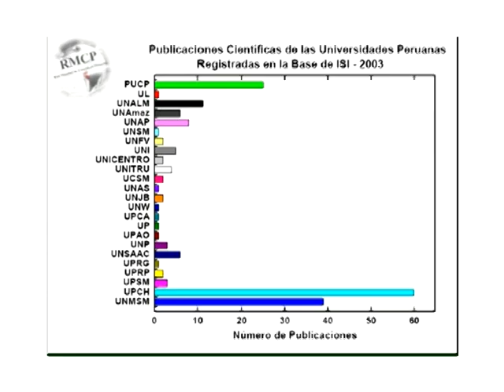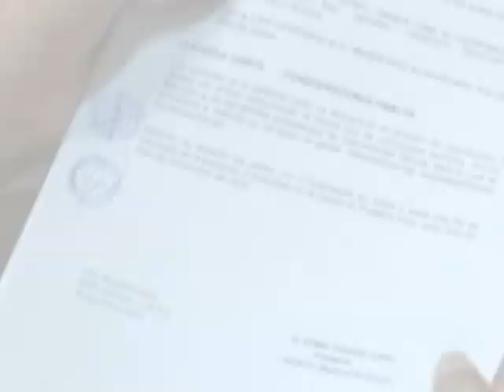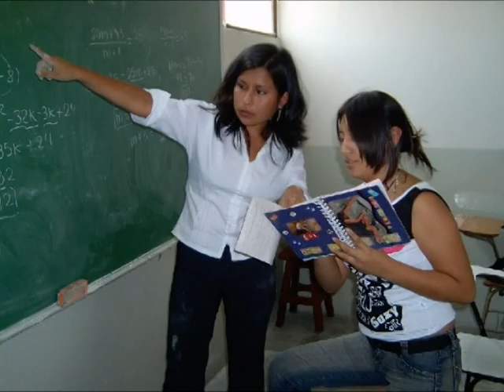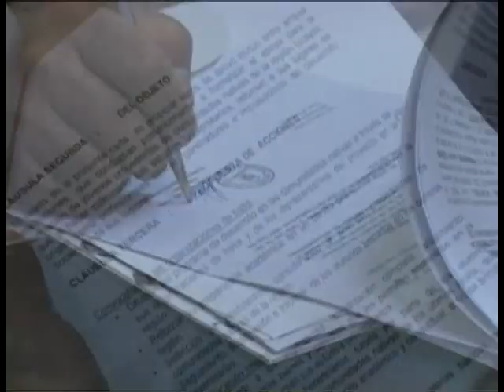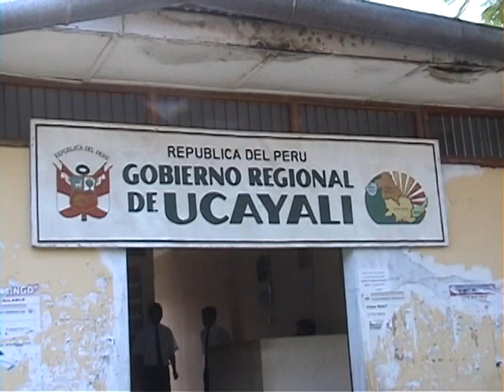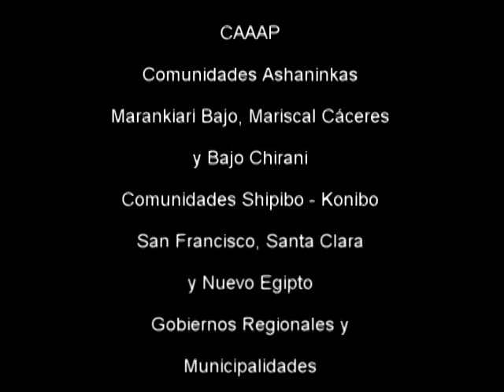Proyecto Educativo Intercultural - Primera y Segunda Fase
Proyecto Educativo Intercultural  Pueblos Indigenas y Desarrollo Sostenible - Primera y Segunda Fase

Convenio USASK de Canadá y UNMSM,
Noviembre de 2006 -- junio de 2009 (2 años 8 meses).

PRIMERA FASE (2006)
Formó jóvenes indígenas amazónicos como profesionales líderes, generadores e impulsadores del desarrollo sostenible de sus regiones, mediante la preparación académica, psicológica y actitudinal, bajo un esquema de participación institucional - comunitario.

SEGUNDA FASE (2007)
Formó jóvenes estudiantes indígenas amazónicos y andinos de posgrado, mediante el apoyo a sus investigaciones y a la aplicación práctica de las mismas en sus comunidades, participando activamente en el desarrollo y la sostenibilidad de sus pueblos, bajo un esquema de participación institucional - comunitario.

Coordinadora del Proyecto en Perú, doctora Norka Moya Solis, INDESPE.